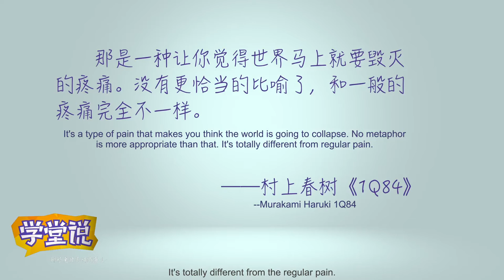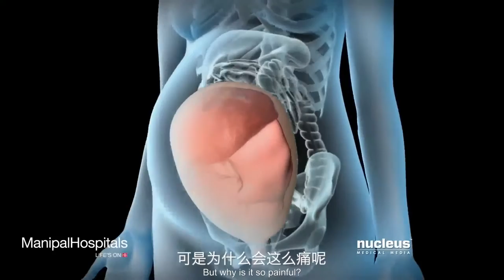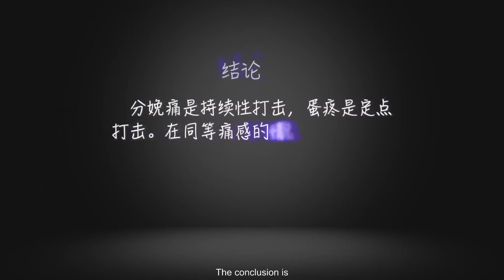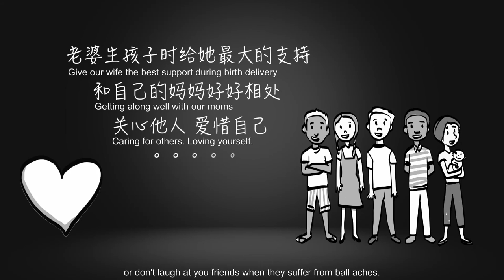What is more painful ? Birth delivery cramps or men ball aches?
In order to enrich our student's extracurricular life , we create the series The stuff that teachers don't talk about  (we also called it xuentangxsays)